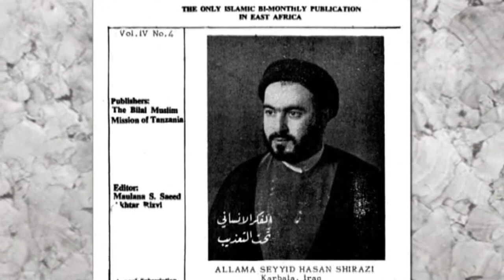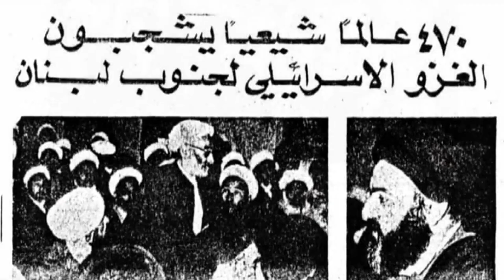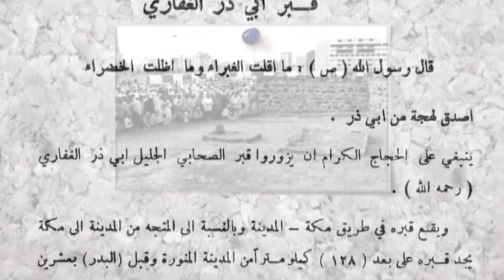مقتطف من الفلم الوثائقي «الراحل الحاضر» - آية الله الشهيد السيد حسن الحسيني الشيرازي رحمه الله